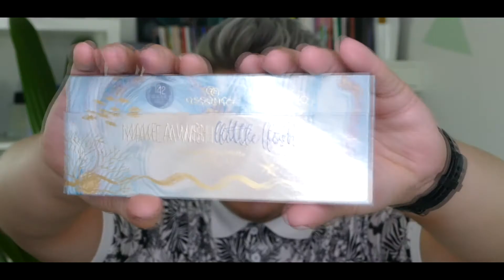LIMITED: essence Make a wish, little fish Palette BeautyShit 172 | Domé Je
Konntet ihr diese LE sichten? Wie findet ihr sie?
LG Domé ♥